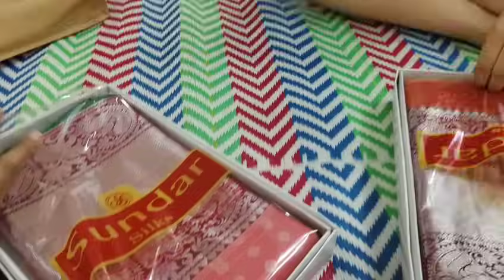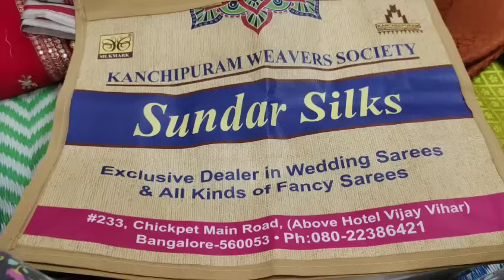ಒಂದೇ ದಿನದಲ್ಲಿ ಗೋಲ್ಡ್🪙ಸೀರೆ🥻ಅಂತ ಏನೆಲ್ಲಾ ಶಾಪಿಂಗ್ ಮಾಡಿದೀವಿ🛍️ನಮ್ಮ ಕಷ್ಟ ಅರ್ಥ ಮಾಡ್ಕೊಂಡು ನಮಗೋಸ್ಕರ🍛ಮಾಡಿದ್ದಾರೆ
Multigrain millets ragi Malt 500gm 300 rupees
Dry fruits millets milk malt 250gm 200rupees
Baby sari 250gm 165rupees
Sambar powder 200gm 180rupees
Masala sambar powder 200gm 164rupees
Mentha mudde hittu 500gm 175rupees
Ready mix chakkalli hittu 500gm 220rs / 1kg 430rs
Ready mix nippattu 500gm 220rs / 1kg 430rs
All over Karnataka courier charge 45 rupees

ಯಾರಿಗಾದರೂ ಮಲ್ಟ್ ಪೌಡರ್ ನ ತೊಗೊಳ್ಳುವ ಆಸೆ ಇದ್ದಲ್ಲಿ ಮಾತ್ರ ಈ ನಂಬರಿಗೆ ವಾಟ್ಸಾಪ್ ಮಾಡಿ booking timeings 9.30 am to 6.30pm  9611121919
500 ಗ್ರಾಂ ರಾಗಿ ಮಾಲ್ಟ್ ಪೌಡರ್ = 300 rupees
250 ಗ್ರಾಂ ಮಿಲ್ಕ್ ಮಾಲ್ಟ್ ಪೌಡರ್ = 200 rupees
250ಗ್ರಾಂ ಬೇಬಿ ಸರಿ = 164 rupees
200ಗ್ರಾಂ ಸಾಂಬಾರ್ ಪೌಡರ್ = 180 rupees
200ಗ್ರಾಂ ಮಸಾಲಾ ಸಾಂಬಾರ್ ಪೌಡರ್ = 164 rupees
500ಗ್ರಾಂ ಮೆಂತ್ಯ ಮುದ್ದೆ ಹಿಟ್ಟು = 175 rupees
500ಗ್ರಾಂ ರೆಡಿ ಮಿಕ್ಸ್ ಚಕ್ಕಲಿ ಹಿಟ್ಟು = 225rs / 1ಕೆಜಿ 430
500ಗ್ರಾಂ ರೆಡಿ ಮಿಕ್ಸ್ ನಿಪ್ಪಟ್ ಹಿಟ್ಟು = 225rs / 1ಕೆಜಿ 430
ಕೊರಿಯರ್ ಚಾರ್ಜ್ 45 rupees..